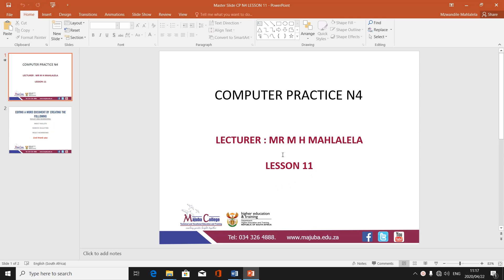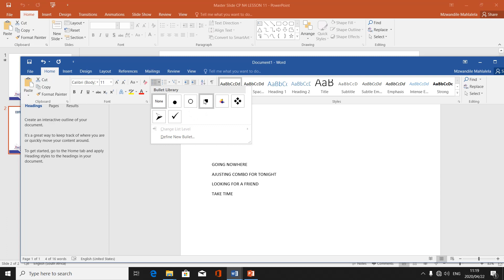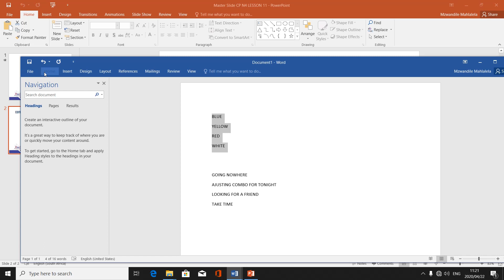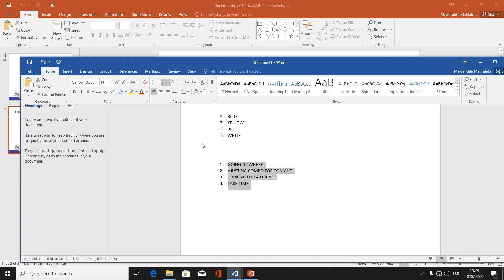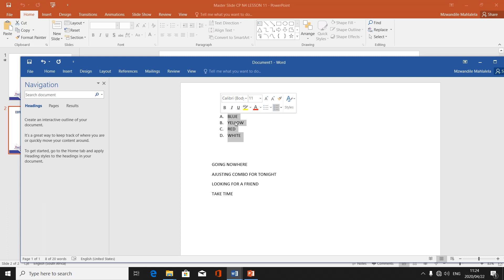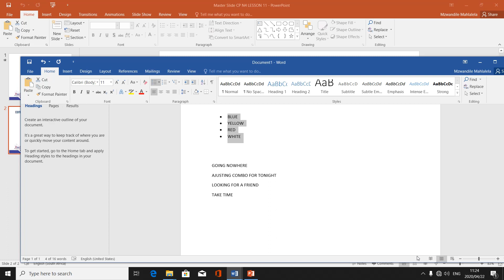Computer Practice N4 - (Basic editing of a Word Document - Part 11) - Mr. M.H. Mahlalela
Computer Practice N4 - (Basic editing of a Word Document - Part 11) -
Practical Lesson